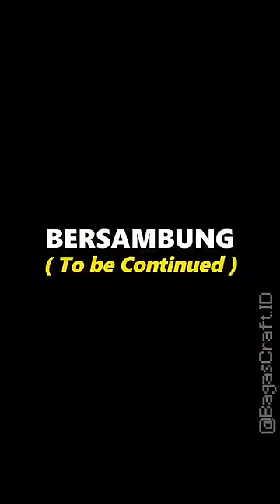Bagas Craft TikTok Clips compilations (p.01)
Bagas Craft TikTok Clips compilations